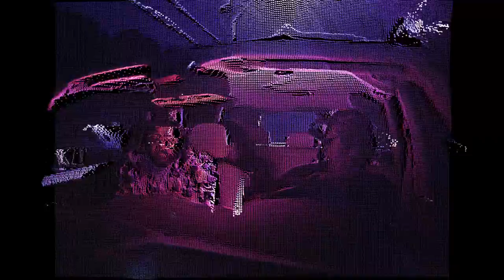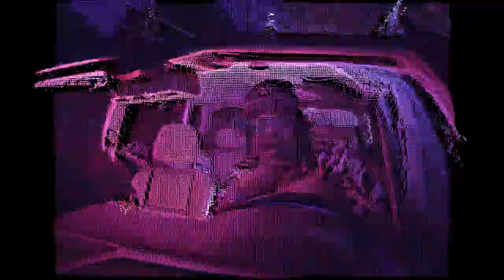Kim K FT Lil Crank & Smallz (Official Music Video)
Directed By : Planet SHUBH & Unannounced

Kim K (feat. Lil Crank & Smallz) · 645ar